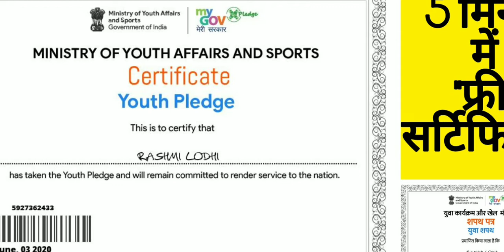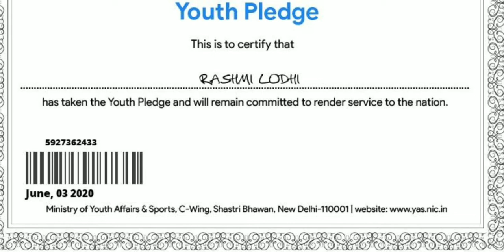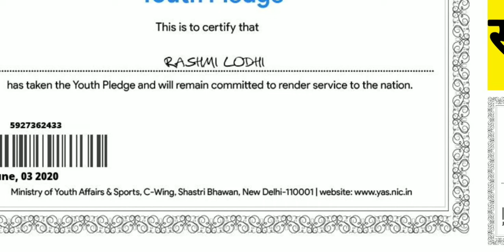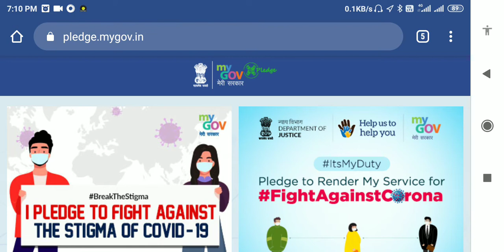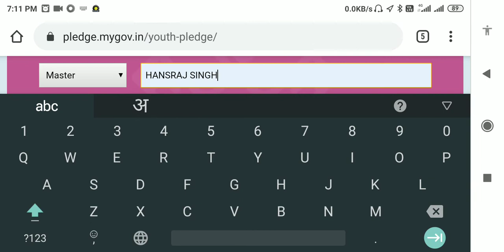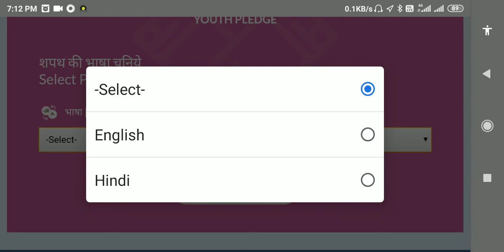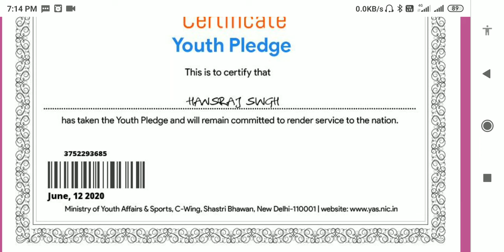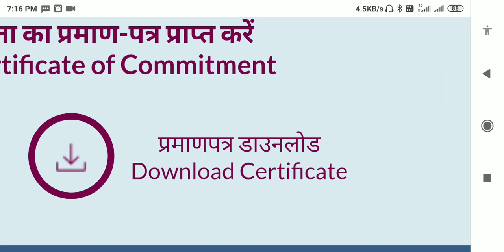Certificate issued by MINISTRY OF YOUTH AFFAIRS AND SPORTS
Free CERTIFICATE

👍 हमेसा हमारे साथ बने रहने और ऐसे ही प्यार लुटाते रहने के लिए आपका हृदय से बहुत-बहुत धन्यवाद💐 साथ ही हमारे चैनल को सब्सक्राइब करें, नोटिफिकेशन bell को प्रेस करें, लाइक, कमेंट, शेयर और डाउनलोड करें; आपका बहुत-बहुत धन्यवाद। आपका दिन शुभ हो
🏻 TEAM BHAGWAPREMI GROUP